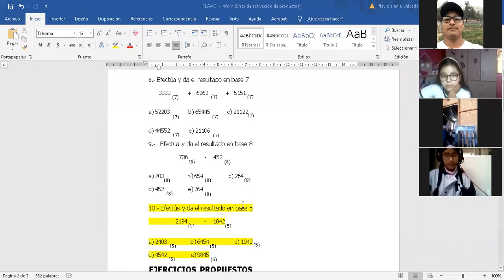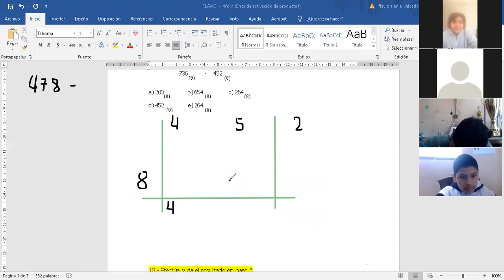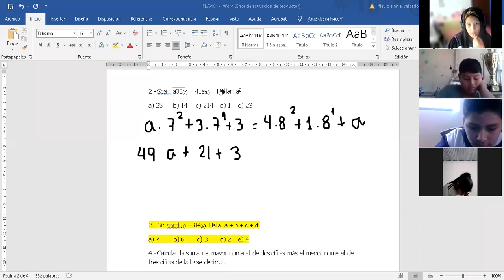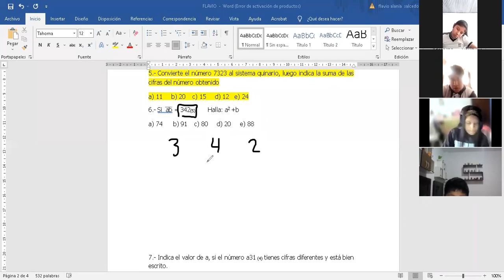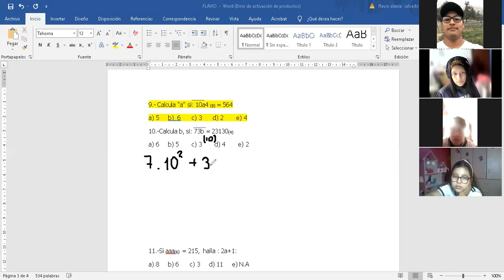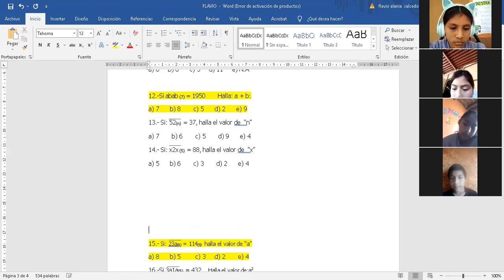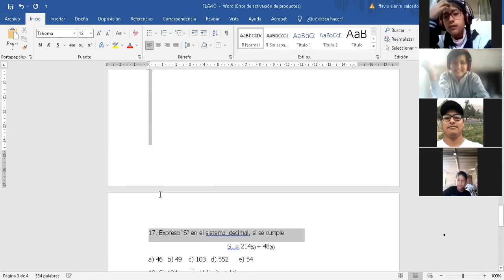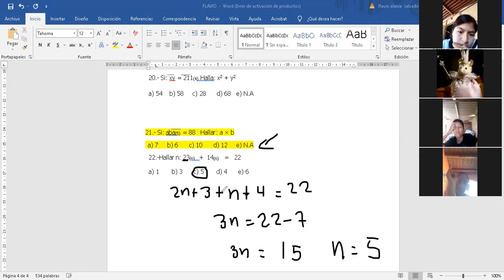TEMA: SISTEMA DE NUMERACIÓN II - 6 PRIM (ARITMÉTICA)